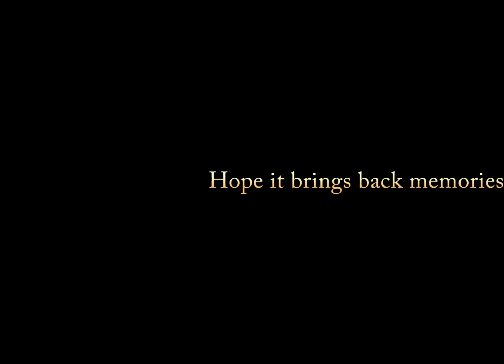East of England Showground Peterborough Bible Week 1986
Images of the past.